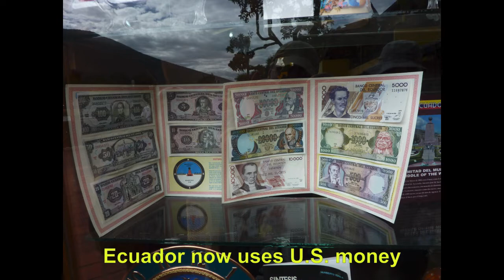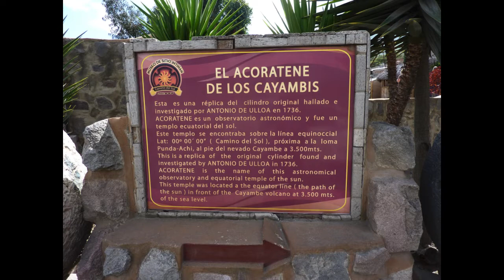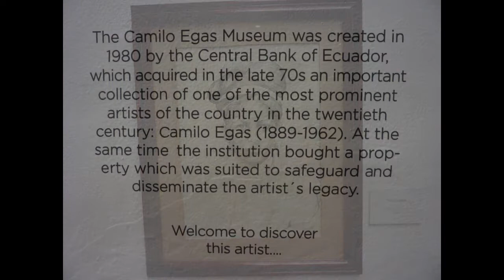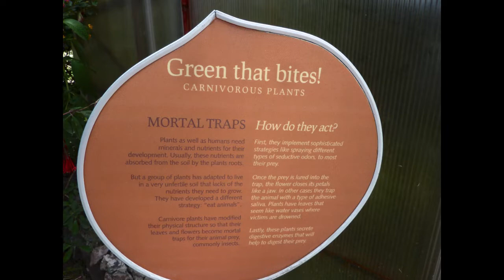South America 2018 #4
When our Galapagos Islands experience ended we returned to Quito, Ecuador to spend a few days before joining our next G Adventure in Peru. This video is full of more views of the big city of Quito. We enjoyed exploring in the city and we hope you enjoy too!